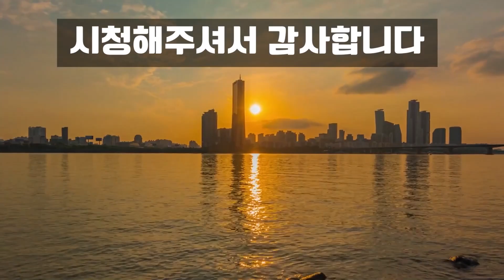들에나는 보약~지방간을 해독하며, 간암을 예방한다! 독소배출능력 탁월, 허약체질개선, 체력강화 효능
혈관과 간을 건강하게하는 약초